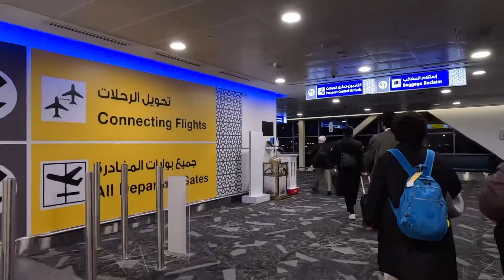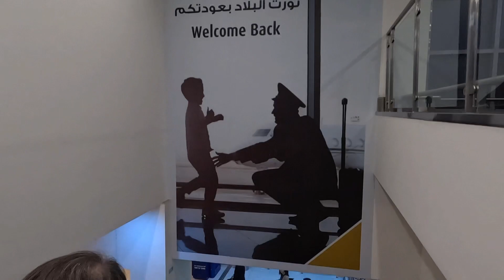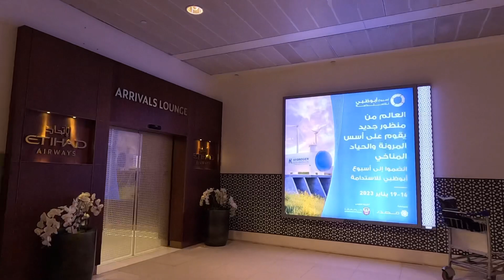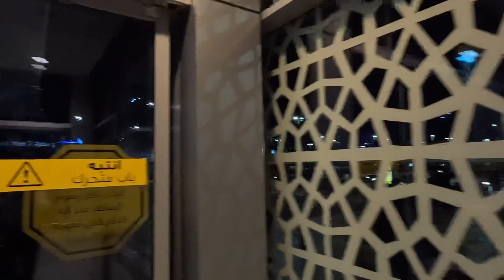[건축시선] 국제공항 - 아랍에미레이트 아부다비 국제공항 입국장 United Arab Emirates Abu Dhabi International Airport